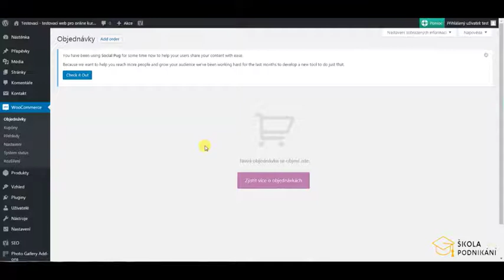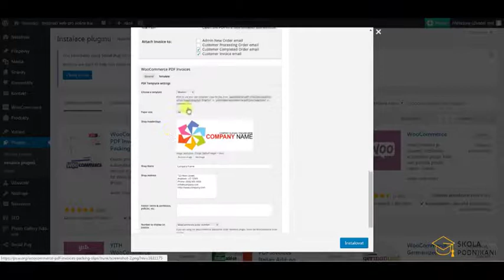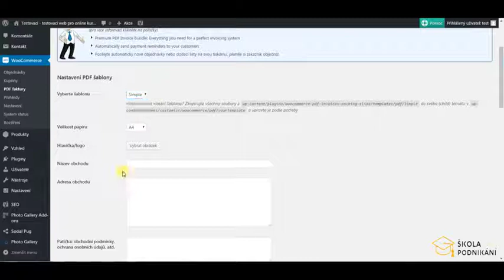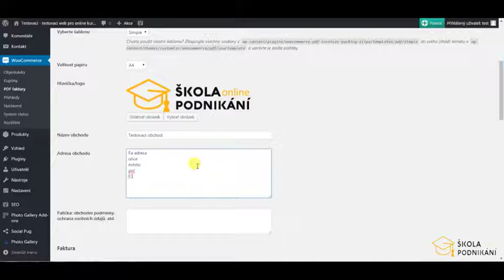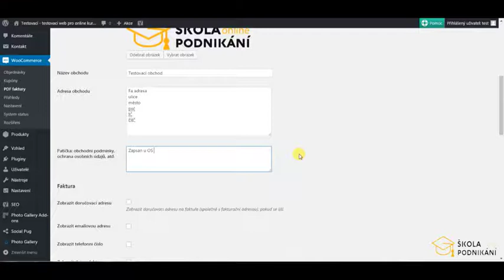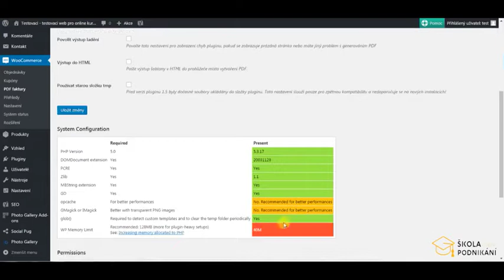Jak udělat E-shop ZDARMA na systému Wordpress - 4.díl - Woocommerce automatické faktury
Dnes si ukážeme, jak se dají vytvořit automatické faktury na Woocommerce. Vlastní E-shop si můžete udělat sami, z pohodlí domova, a věřte, že to není tak složité jak si asi myslíte. Začněte prodávat na internetu ještě dnes, podle tohoto návodu si uděláte vlastní e-shop zcela zdarma, bez měsíčních poplatků a bez omezení množství zboží.